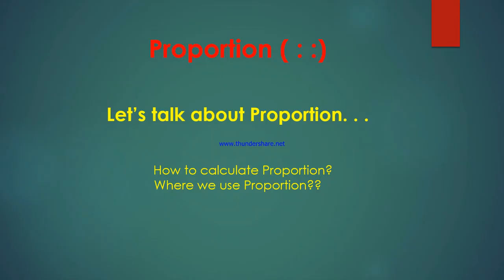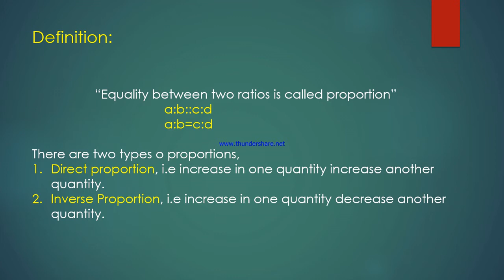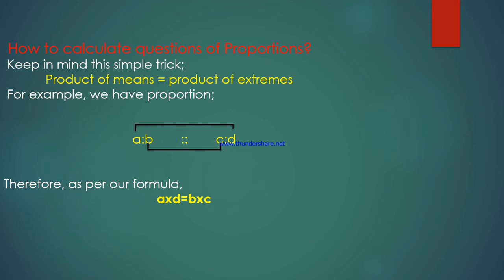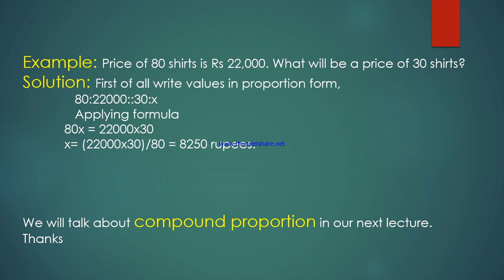CSS/PMS: How to Calculate proportion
This video provides techniques of solving questions involving proportions